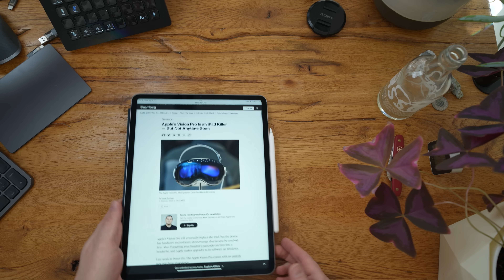Ist die Apple Vision Pro ein iPad-Killer?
Hier das iPad
Hier das grosse Pro
Das normale Pro